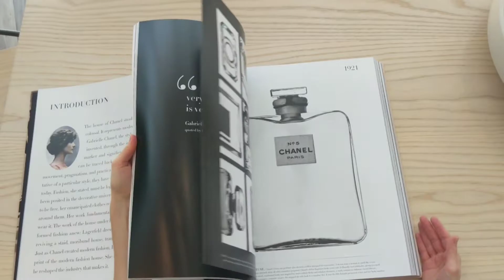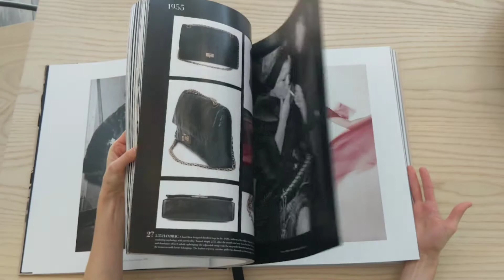Assouline - Chanel The Impossible Collection